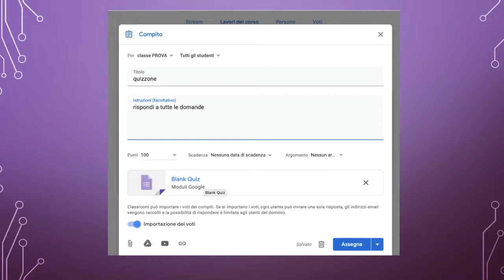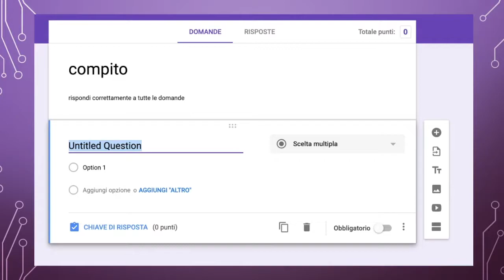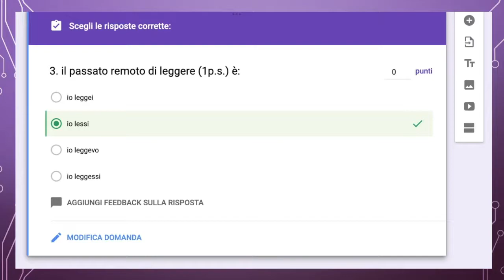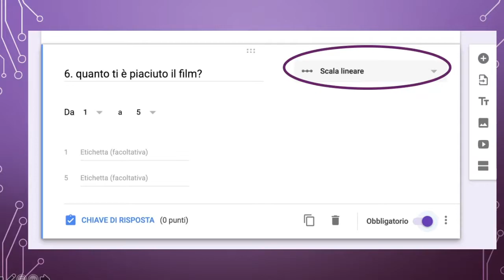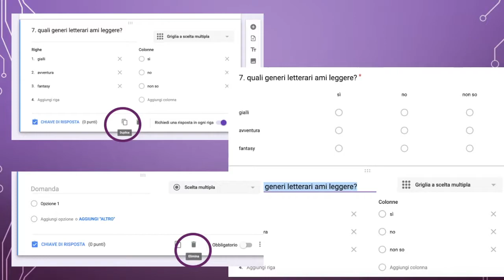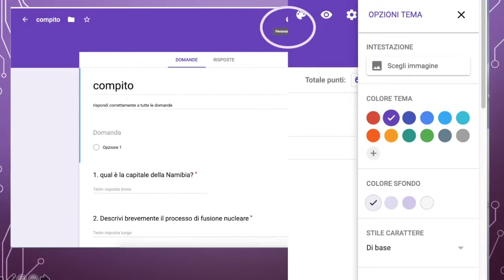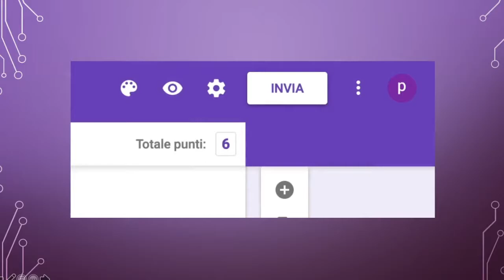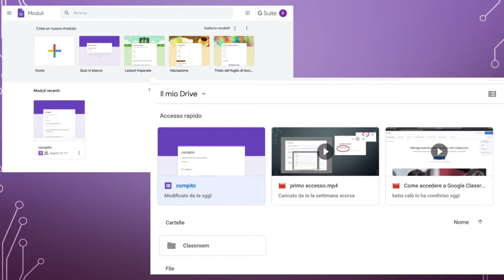Moduli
informazioni base per usare Google Moduli